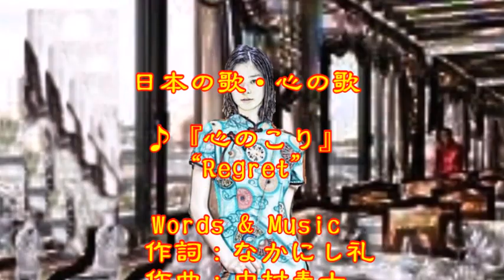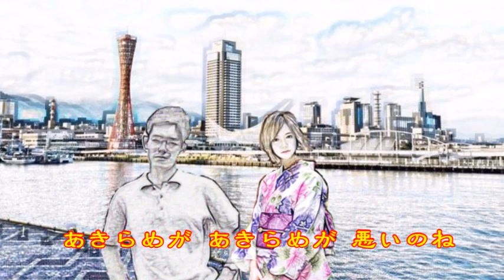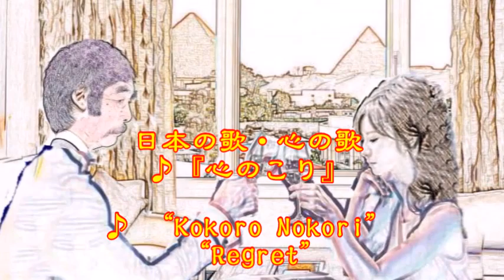♪『心のこり』日本の歌・心の歌 Japanese Songs old & new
日本の歌・心の歌　♪『心のこり』 “Regret”
Words & Music作詞：なかにし礼　作曲：中村泰士

１２月２８日NHK深夜便の「にっぽんの歌こころの歌」で『なかにし礼作詞作品集Part2』と題して１０曲が放送された。そのなかで、昭和の名曲1,000曲（歌謡曲のすべて上）にでている５曲をカスミの歌にしました。♪『心のこり』は、冒頭に放送されたものです。